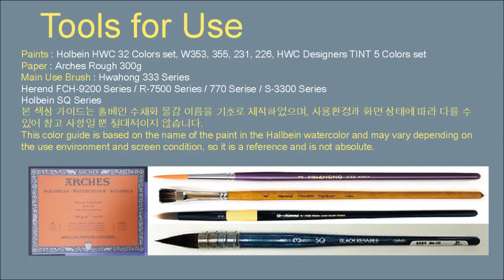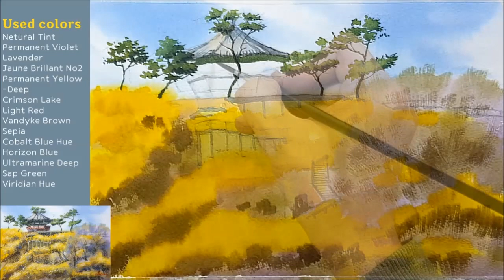Spring landscape watercolor | Eung Mountain Forsythia Drawing | Healing Painting [ART JACK]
Hello everyone, this is Jack Kim from Art Jack Channel. Today, I will draw the landscape of Nungbong Mountain where forsythia blooms. I wish I could see you paintings and be healing people.